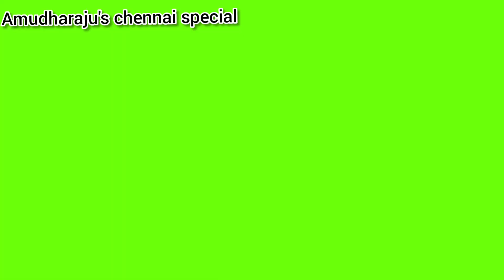Vegetable Egg Omelette recipe in Tamil / வெஜிடபிள் முட்டை ஆம்லெட்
முட்டை வெஜிடபிள் ஆம்லெட்டுக்கு
தேவையான பொருட்கள்
முட்டை - 5
கேரட் -1/2 கப்
கேப்சிகம் - 1/2 கப்
கோஸ் -1/2 கப்
பீன்ஸ் 1/2 கப்
வெங்காயம் ஒரு கப்
மிளகு தூள் - 1/2ஸ்பூன்
உப்பு -1/2 ஸ்பூன்